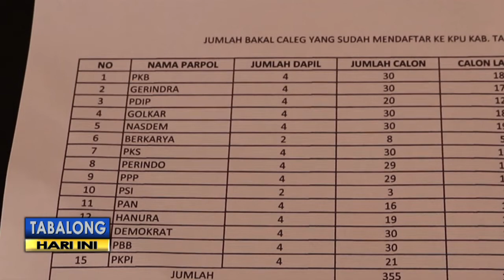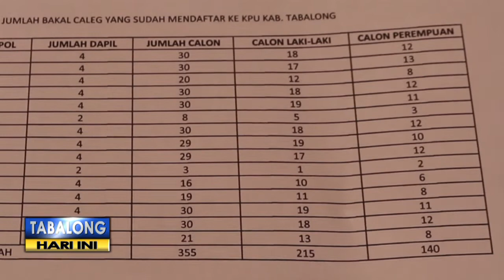KPUD Temukan Sejumlah Bacaleg Yang Terdaftar Ganda